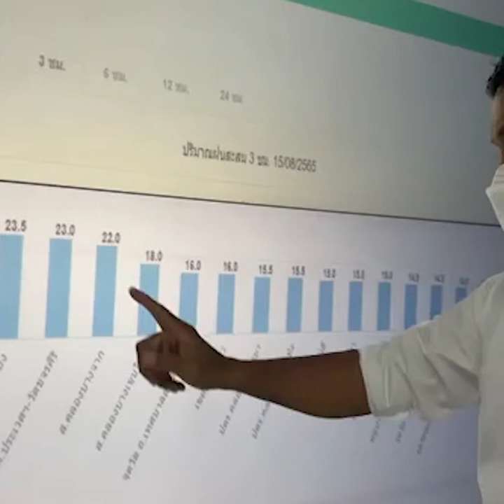ใจตุ๊มๆต่อมๆ ชัชชาติลงมือเอง รับสายแจ้งน้ำท่วม